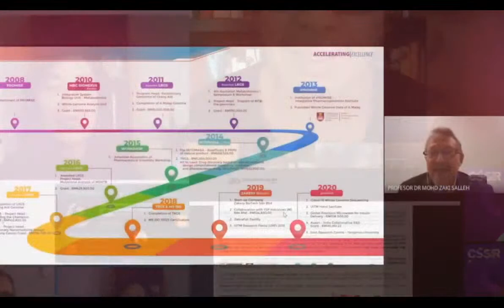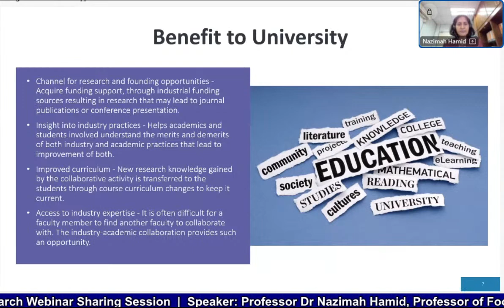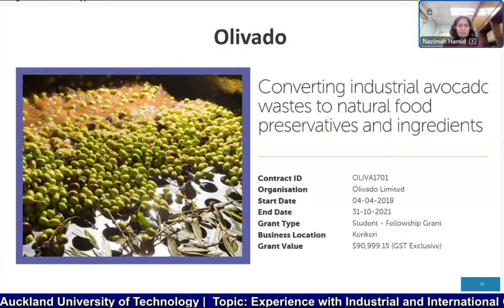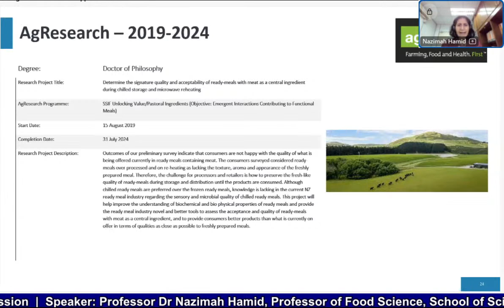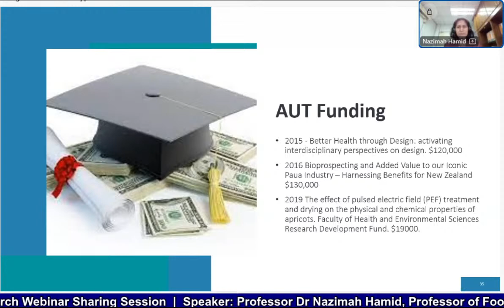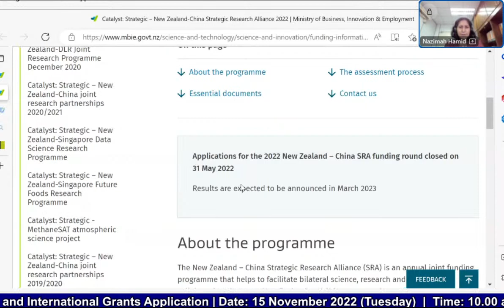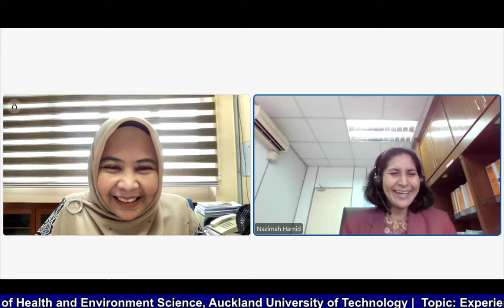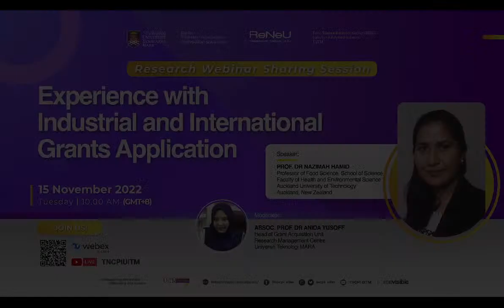Research Webinar Sharing Session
RESEARCH WEBINAR SHARING SESSION: EXPERIENCE WITH INDUSTRIAL AND INTERNATIONAL GRANTS APPLICATION

Date: 15 November 2022 / Tuesday
Time: 10.00 a.m.
Topic: Experience with Industrial and International Grants Application

Speaker:
Professor Dr Nazimah Hamid
Professor of Food Science
School of Science, Faculty of Health and Environment Science
Auckland University of Technology

Moderator:
Associate Professor Dr Anida Yusoff
Head of Grants Acquisition Unit
Research Management Centre (RMC)